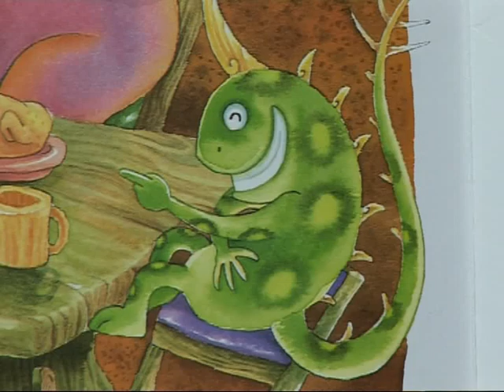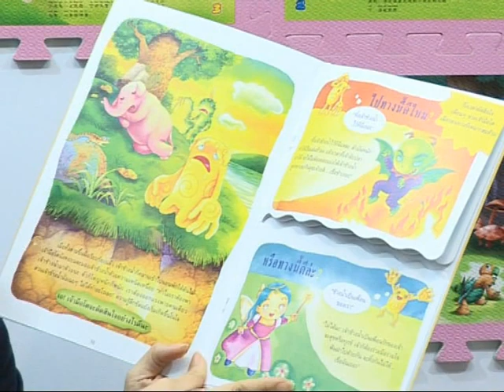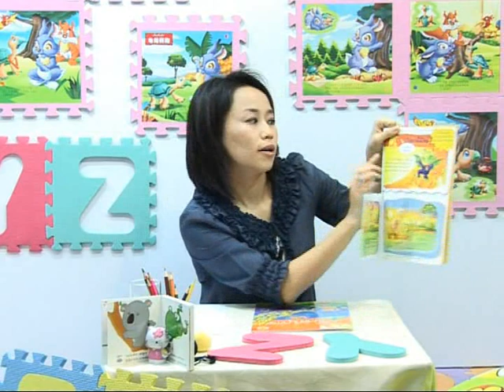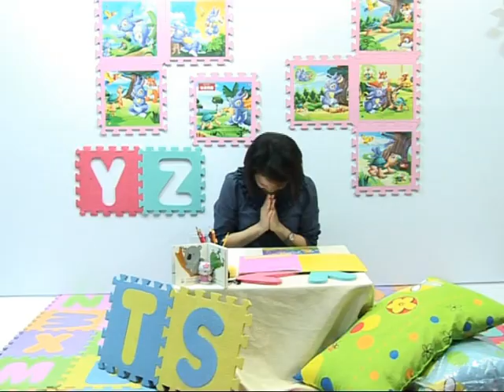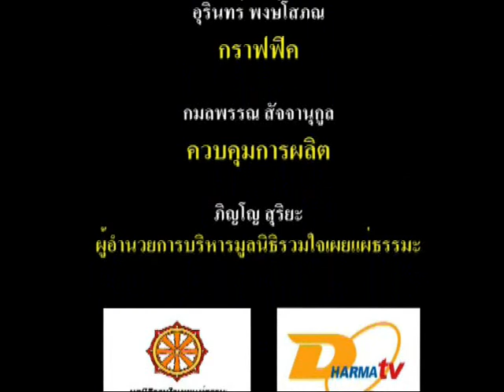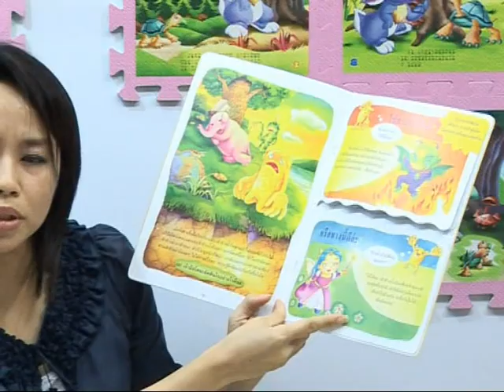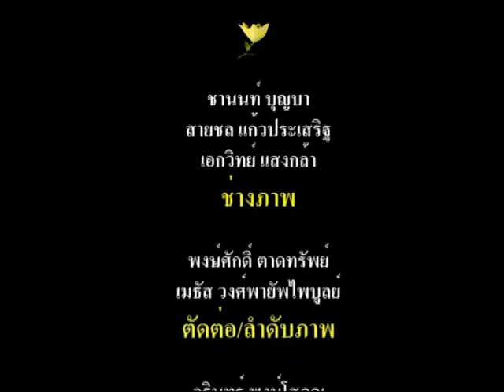อ่านนิทานอ่านธรรม ตอน 3 - ธรรมะทีวี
อ่านนิทานอ่านธรรม ตอน 2  - ธรรมะทีวี
รายการนี้เพื่อน้องๆหนูทุกคน ดูสนุกได้หลักธรรม